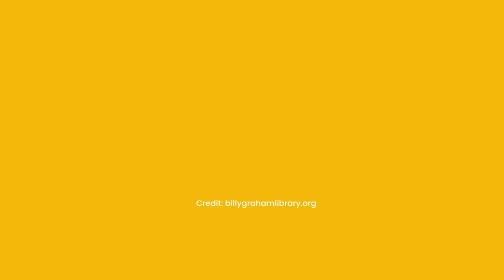TOP 10 Guidelines For Christian Living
WELCOME to Humble Heart Org. TV!!! Here, you will find mix videos such as virtual assistant videos, Christian music and videos, travel videos and many more. This channel is for entertainment and educational purposes.